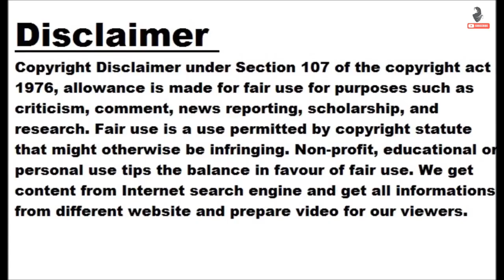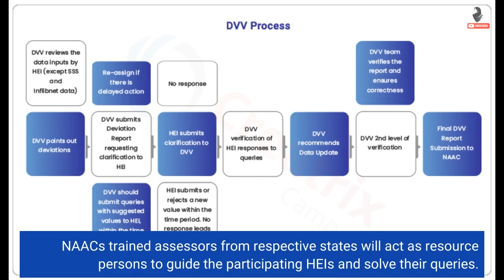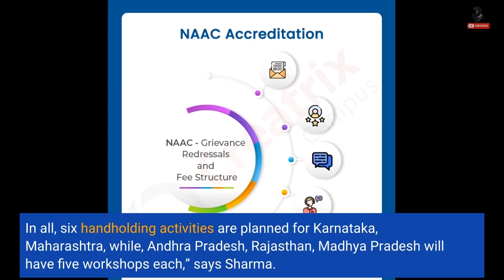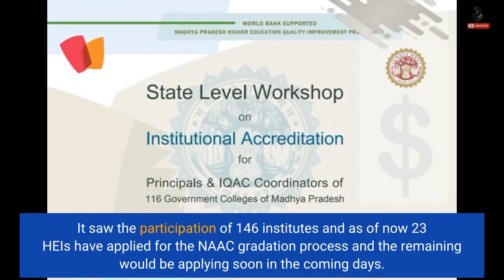NAAC introduces 'handholding programme' to involve more HEIs get accreditation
By Nafisa Khatooon - The National Assessment and Accreditation Council ( NAAC ) is set to conduct pan-India handholding programmes for HEIs to inspire non -accredited institutes, and universities for increased participation. This will drive institutes improve education and infrastructure quality. Similar activities were conducted in several states earlier where 100 such handholding activities were conducted to help institutes upgrade and participate in NAAC activities. “Two handholding programmes in each state and union territory to sensitize the institutions about the various stages of NAAC assessment and accreditation process, will take place in upcoming months. Through free workshops, hands-on training will...